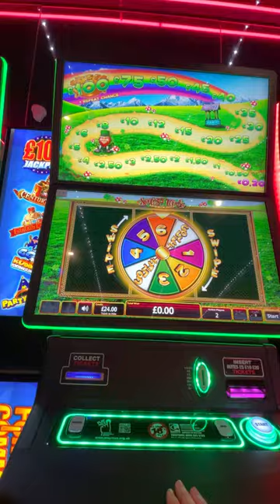£100 Jackpot Rainbow Gold Community Feature - UK Arcade Slots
A £100 jackpot machine rainbow gold community bonus. I was £80 in for this feature…. Big win?

25p play.